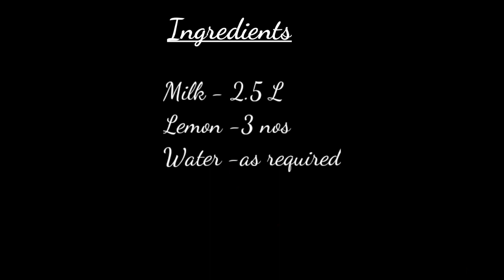Homemade Paneer || How To Make Paneer Easily At Home